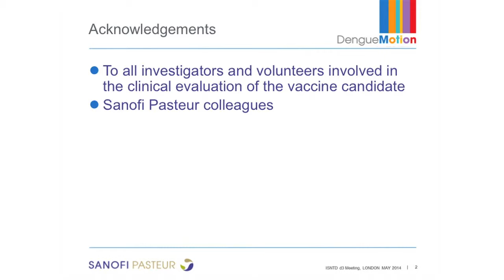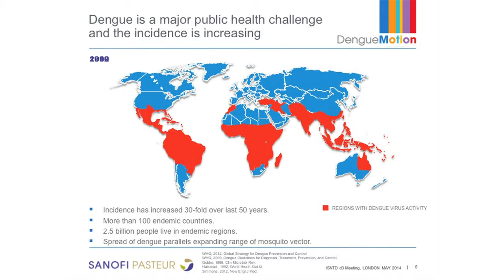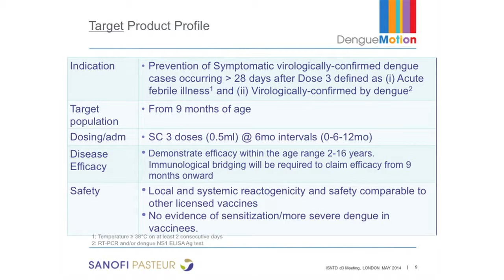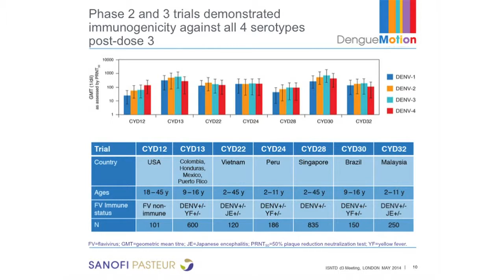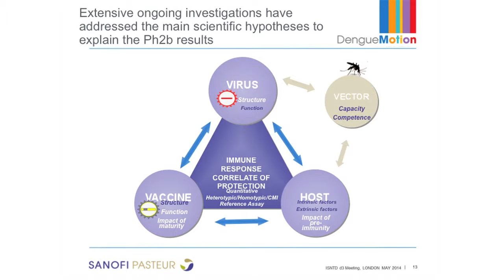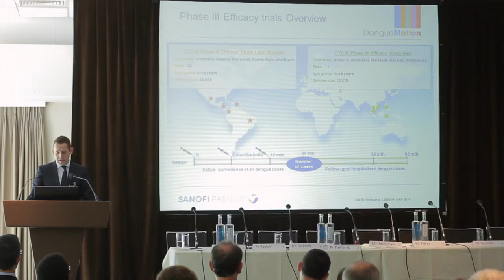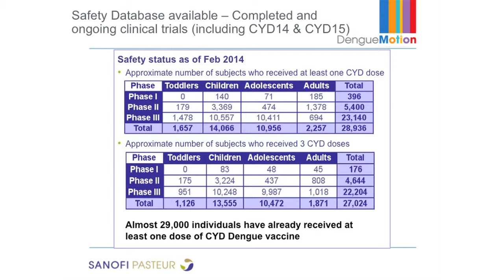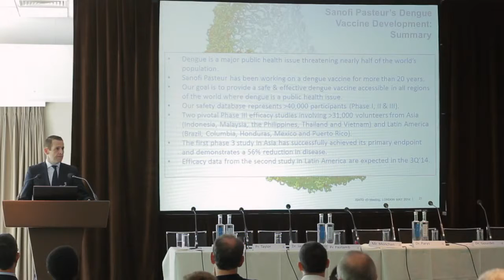Nicholas Jackson - Sanofi Pasteur